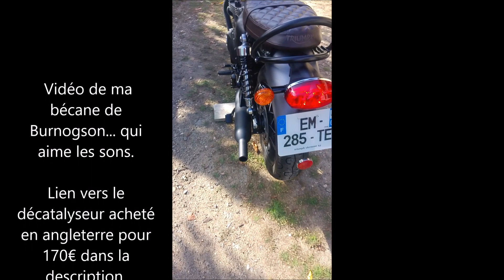TRIUMPH Bonneville T120 montage décatalyseur TEC Decat X Pipe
Reçu en très peu de temps. Monté par mes soins car je trouve trop cher la maindoeuvre du concessionnaire. D'ailleurs par rapport au concessionnaire (270€), j'ai gagné 100€ sur la pièce en achetant directement en angleterre sur ce